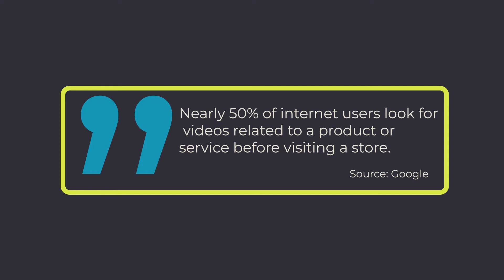Why does my Business need video? 5